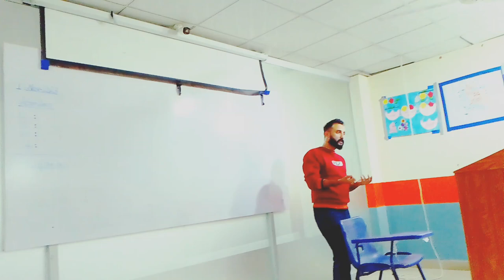Topic: Vaccines Part 4. Lecturer: Adil Abbas Khan (M.S in Medical Microbiology, Turkey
Topic: Vaccines
# Vaccinology
Medical Microbiology
Clinical Microbiology
Adil Abbas Khan
B.S Medical Lab Technology,Pakistan
M.S Medical And Clinical Microbiology,Turkey
Lecturer at Kamyab Institute of Medical Sciences, Wah Cantt
Wah Cantt